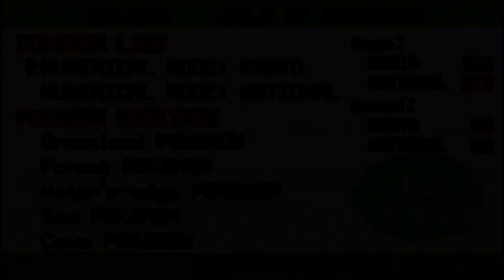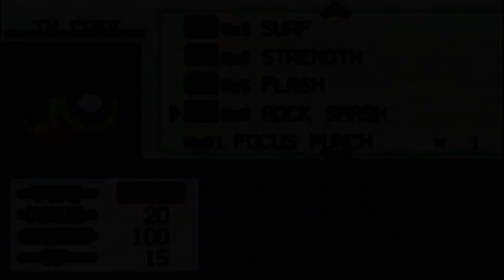GiantGrotle Moment #125 - The National Dex!